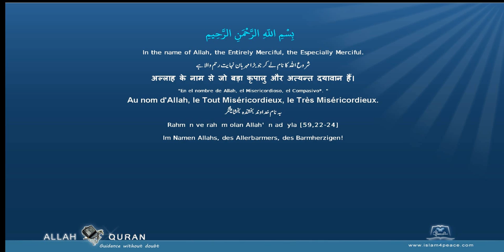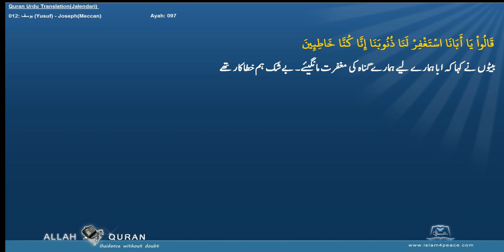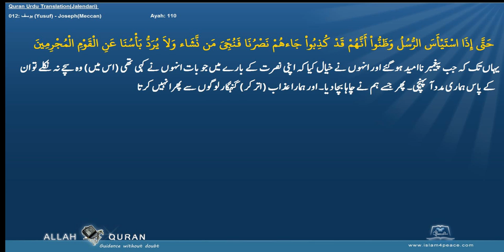Quran Urdu Translation 012 يوسف Yusuf JosephMeccan Islam4Peace com 2014